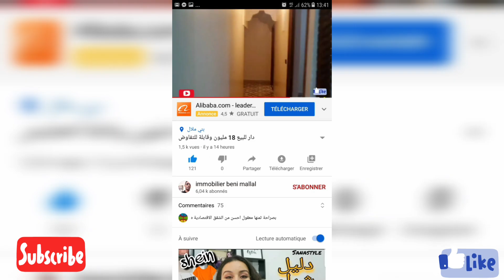دار حرة للبيع